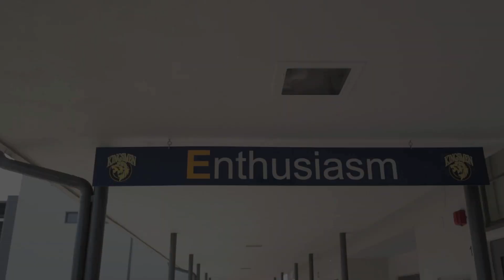KTV September 18, 2019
Welcome to Kingsmen Television, home of the KTV Kingsmen! Thank you for stopping by!